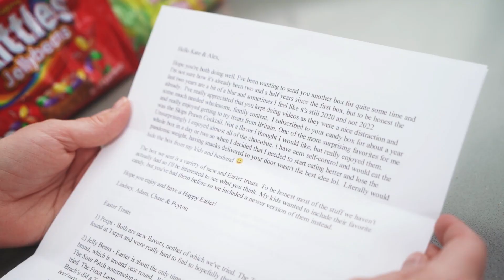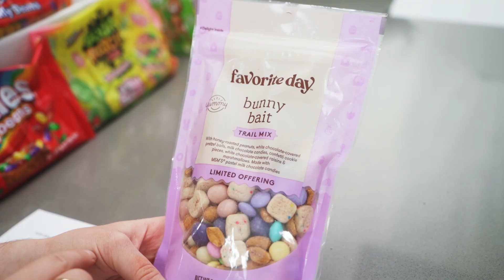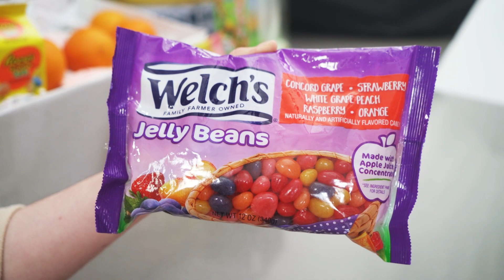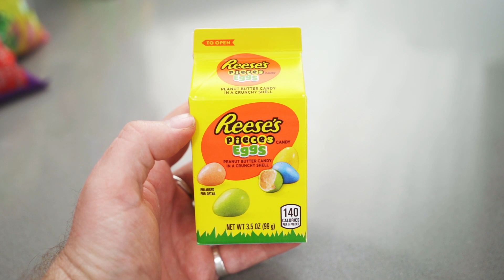Better Late Than Never! 🐣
0:00 - Intro
2:40 - Palmer S'mores Bunny
6:40 - Favourite Day Bunny Bait
9:38 - Peeps Tropical Burst
12:12 - Peeps Sparkling Wild Berry
13:55 - Jelly Bean Overview
14:58 - Fruit Loop Jelly Beans
16:05 - Sour Patch Kids Jelly Beans
17:00 - Skittles Jelly Beans
19:01 - Welch's Jelly Beans
21:58 - Reese's Pieces Eggs
23:30 - Treat of the Week